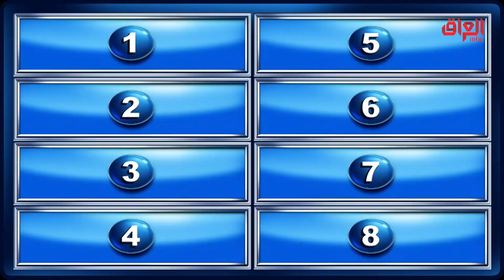شنو تسوي لو انزعجت وضجت؟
عائلتي_تربح l شنو تسوي لو انزعجت وضجت؟